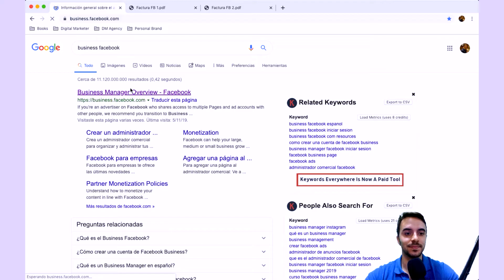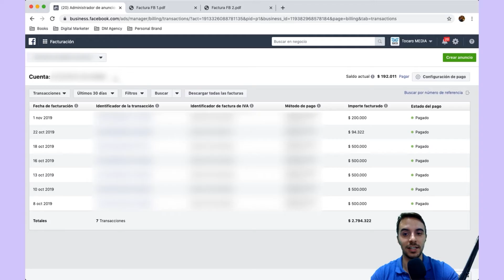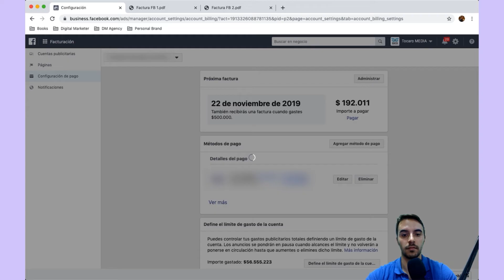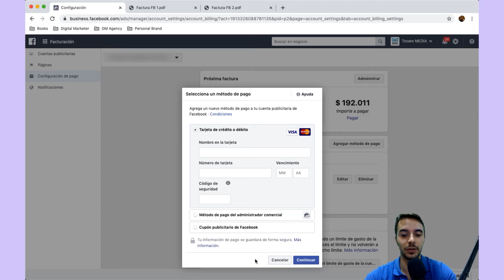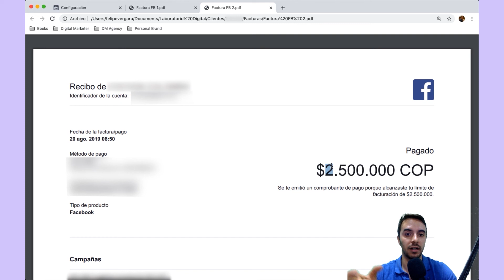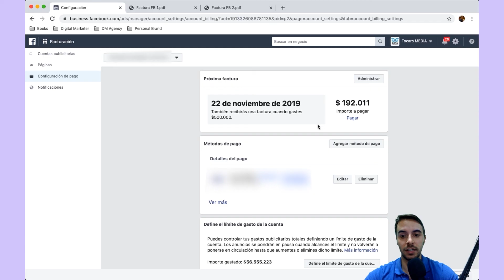💰Cómo Evitar Pagar el IVA en tus Anuncios de Facebook e Instagram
A partir de Marzo del 2019 Facebook empezó a cobrar el IVA en los anuncios de las personas en Colombia.

Esto quiere decir que si antes pautabas $100 y pagabas $100, ahora tendrás que pagar $119 (en Colombia el IVA es del 19%).

De hecho, esto no es exclusivo de Colombia.

Personas de países como Alemania, Australia, España, Francia, Italia o India también tienen que pagar el IVA en sus anuncios, y es muy probable que esto suceda en otros países de Latinoamérica.

Sin embargo, existe un pequeño truco que te muestro en este video que evita que Facebook te cobre el IVA en tus anuncios.

0:00 Intro
1:05 Facturación en Business Facebook
2:40 Configuración de pago
2:50 Quitar "Estoy sujeto al régimen común de IVA"
3:35 Actualizar el método de pago
5:00 Ejemplo de un caso con y sin IVA